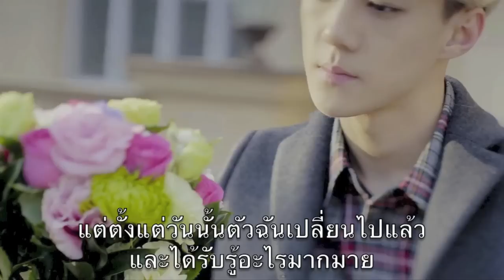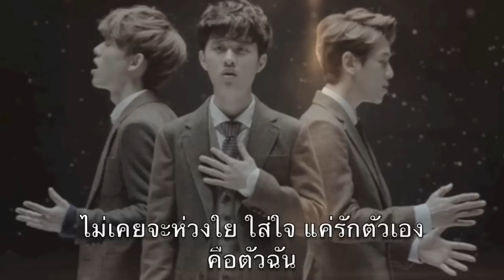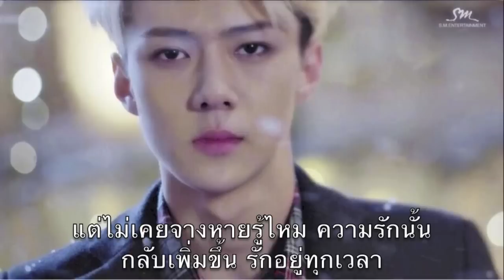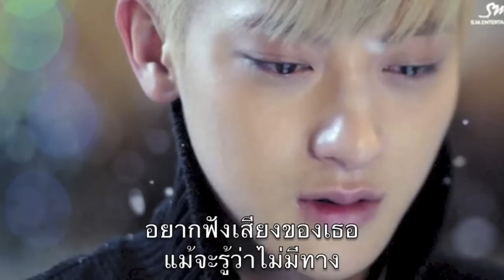EXO - Miracle of December Cover Thai version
เสร็จเสียที ทำนานมวากกกกเพลงนี้
หวังว่าจะโศกกันนะคะ ตอนอัดเกือบร้องไห้ไปหลายรอบต้องกลับมานั่งทำใจดูเอกโซโชว์ไทม์ระบายเอา..
ปล. ด้วยความเป็นบัลลาด เพลงนี้เลยไม่มีบีท ทำให้ได้ยินเสียงจี่ๆกวนเยอะ ต้องขอโทษด้วยนะคะ วีพยายามที่สุดแล้วค่ะ T.T

Song : EXO
Lyrics : vivee
Voice : vivee

Miracle of december
เฝ้ามองหาเพียงเธอ สุดท้ายก็รู้ว่าคงไม่เจอ
อยากฟังเสียงของเธอ แม้จะรู้ว่าไม่มีทาง
สิ่งที่ฉันเห็นนั้นไม่เคยได้เจอ ได้ยินทุกเสียงพึ่งเคยได้ฟัง
พึ่งรู้เมื่อเธอนั้นจากไป กลับได้พบความจริงที่ไม่เคยเจอ

*ไม่เคยจะห่วงใย ใส่ใจ แค่รักตัวเองคือตัวฉัน
ไม่เคยมองเห็นความรักมากมายของเธอคือฉัน
แต่ตั้งแต่วันนั้นตัวฉันเปลี่ยนไปแล้ว และได้รับรู้อะไรมากมาย
จากรักที่เธอมีให้ฉัน เปลี่ยนให้ฉันได้เข้าใจ

ก็เฝ้าร่ำร้องหาเธอ บนโลกใบนี้ฉันเห็นก็เพียงแค่เธอ
เมื่อหิมะโปรยลงมา คงเป็นดั่งน้ำตาเธอที่ช่างปวดร้าว
และสิ่งหนึ่งที่ฉันไม่สามารถทำ คือคืนวันเวลาที่ฉันมีเธอ
หวังเพียงให้รักที่หมดหวัง มันจะหายไปเช่นดังใจของเธอ

**หยุดวันและเวลา (ฉันขอเวลา)
กลับไปเพื่อรักเธอ (กลับไปดังวันวาน)
จดจำภาพของเธอ (ทุกๆค่ำคืน)
ยังมีเธอทุกๆวัน (ยังมีความทรงจำนั้น)
และฉันยังคงเฝ้ารอ เธอยังยืนที่เดิมในใจ

ได้แค่คิด ได้เพียงเท่านี้ก็ยังจะรอ
ก็เพื่อรักที่มี
เธอเปลี่ยนให้ฉันเข้าใจ (รักต้องเป็นเช่นไร)
ฉันได้เปลี่ยน (เพื่อรักที่ฉันมี)

ไม่เคยขอบคุณความรักจากเธอที่มี คือตัวฉัน
เข้าใจว่าคงจะลืมคนไร้หัวใจ เช่นฉัน..
แต่ไม่เคยจางหายรู้มั้ยความรักนั้น กลับเพิ่มขึ้นรักอยู่ทุกเวลา
ความรักที่มันเป็นเช่นนี้ จะไม่สามารถมลาย

(ฉันยังคงยืนที่เดิม แต่แล้วความจริงที่ฉันต้องเจอ)